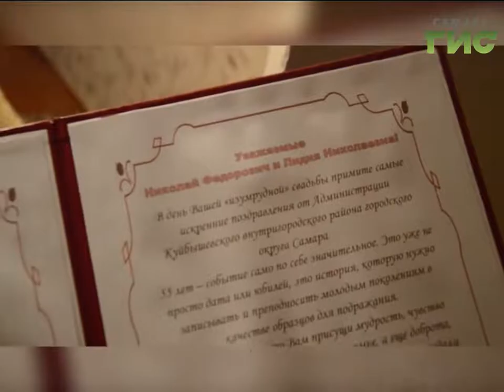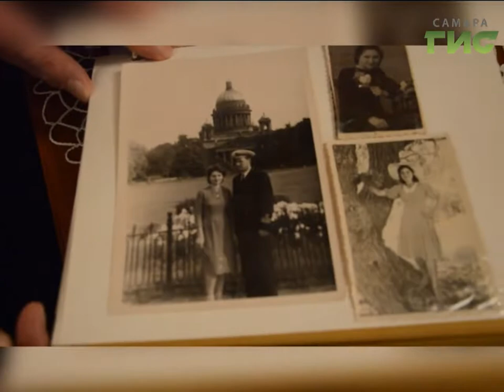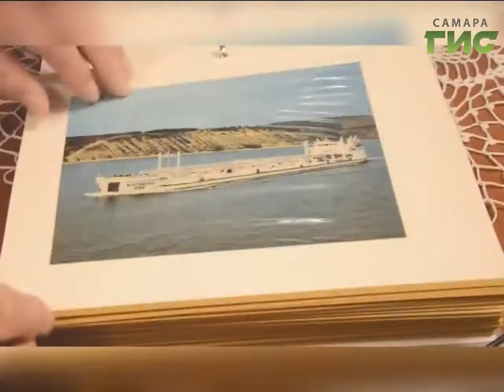"Город С" от 14.03.2017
Что представляет из себя институт современной семьи? Какие проекты в поддержку семейных ценностей реализуются в регионе? В программе «Город С»  куратор мероприятий проекта «Успешная семья-успешная Россия» Маргарита Семина и представитель семейной династии Большечерниговского района Самарской области Александр Искрин.